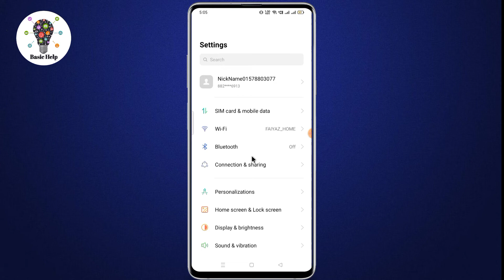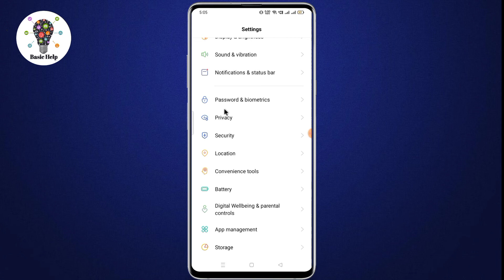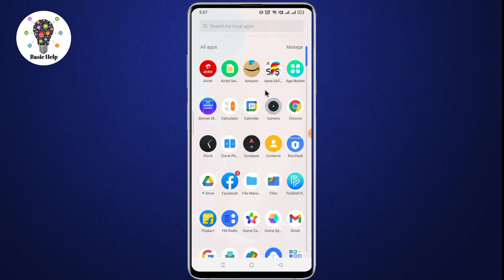Mobile me aap ko lock kaise kare | Mobile ke kisi bhi aap me lock kaise lagaye | App lock kaise kare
mobile ke setting se app me lock kaise lagaye
how to set app lock in android in hindi
app lock kaise lagaye phone mein
app lock kaise lagaye fingerprint
app lock kaise lagaye jate hain
mobile mein app lock kaise lagata hain